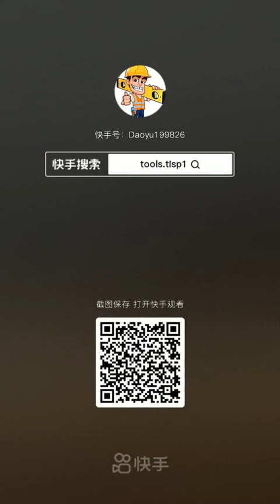life hecks || hecks crafts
Hello dosto technical shubham😘 me apka welcome he apko hmare channel m technology or technical se releted video milege to dosto channel ko like or support kre
Technology